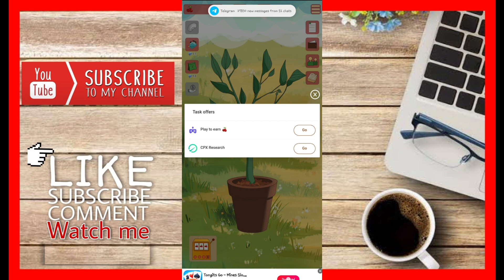TIPS SA TREE MASTER PARA HINDE MALOOTAN | VERY EFFECTIVE | TAGALOG TUTORIAL | PLUS GCASH GIVEAWAYS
🔰DOWNLOAD  LINK Star Coin
➡️I'm earning real cash in StarCoin! Download from Google Play to win big reward!

➡️  80790525

🔰DOWNLOAD  LINK Tree Master
➡️I'm earning real cash in Tree Master! Download from Google Play to win big reward!

➡️ 28772866

philippinestodayapp
philippinestodayapp2023
legitpayingapps
earnmoneyonline
makingmoneyonline
gcashearnmoney
freegcashmoney
freegcashmoneyonline
howtobindgcashnumber
freeearningapp
freeearnmoney
howtoearngcash2023
howtoearnmoneywithgcash2023
legitpayingapps2023philippines